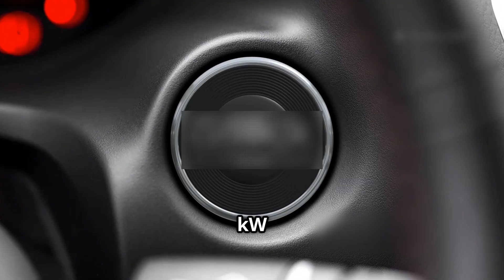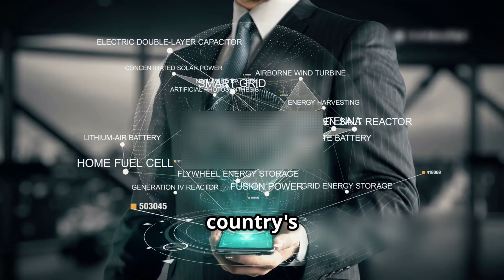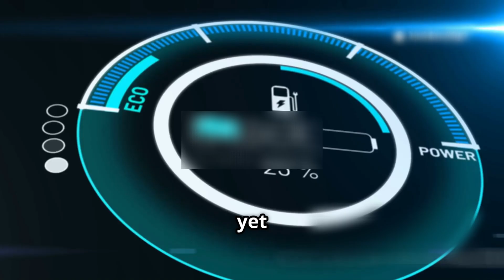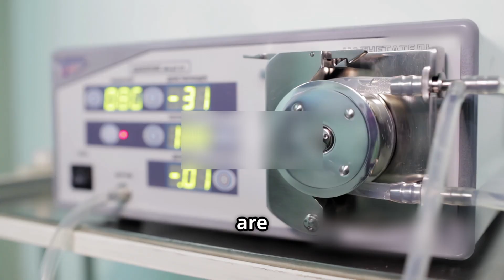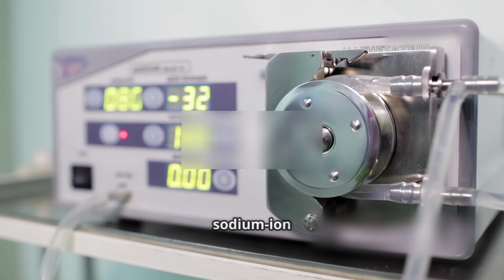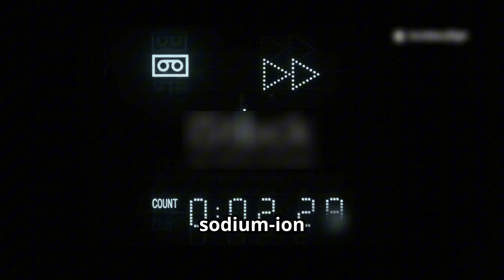CATL New Solid State Battery With 12 Times Charging Speed Begin Mass Production